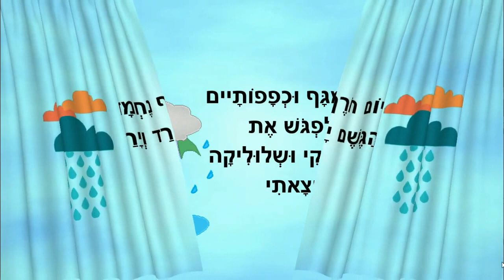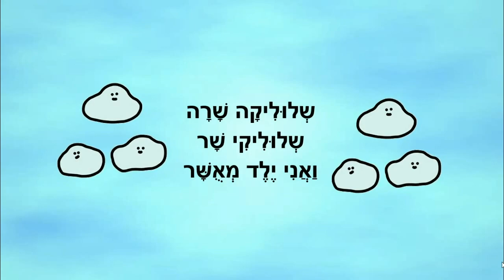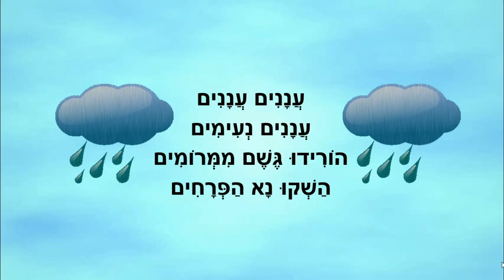שלוליקי ושלוליקה - חורף לילדים - כתבה: ריקי זקן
שלוליקי ושלוליקה
סיפור  השלוליות לילדים